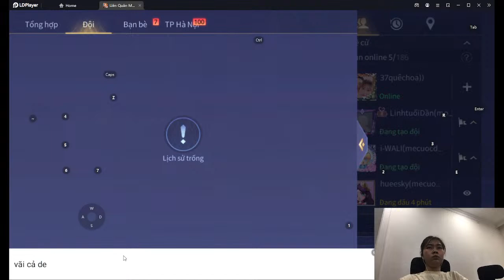Tato Gaming Live Stream challenge the world boss Tu La Cam Vuong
Play the game right away, it will help you to improve the quality of the game or follow my lead. It will be fun every day